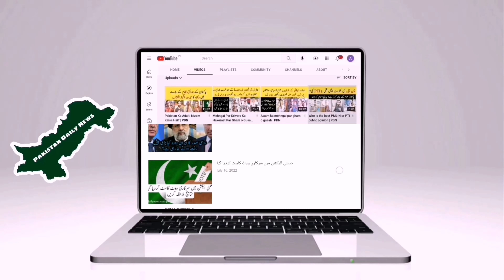PDM Ka Imran Khan K Khilaf Plan B || Pakistan Daily News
Pakistan Daily News an Social and digital Media platform We work on Public opinion, Research Base stories
Currents Affairs, Conflict News
National & international News
Defense Analysis,Vlogs, Islamic Education, cover historical places in Pak, discuss Cyber security's issues,Etc